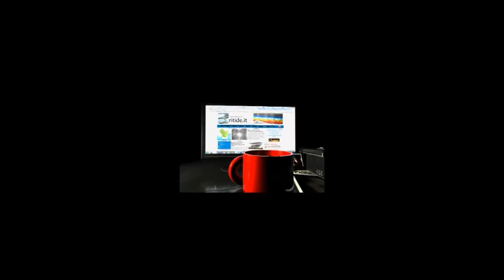La storia di Matilde Serao rivive a Calvera